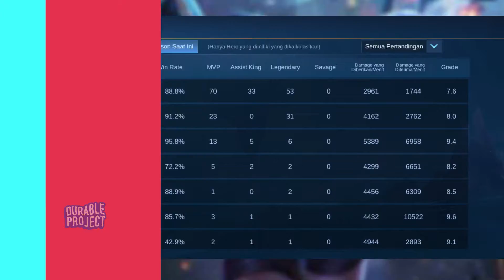NATALIA BEST BUILD S20 | 2 RANK GLOBAL | CRAZY DAMAGE NEW UPDATE GAMEPLAY By: JUN! ~ MOBILE LEGENDS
NATALIA BEST BUILD IN 2021 | 2 RANK GLOBAL | CRAZY DAMAGE GAMEPLAY By: JUN! ~ MOBILE LEGENDS